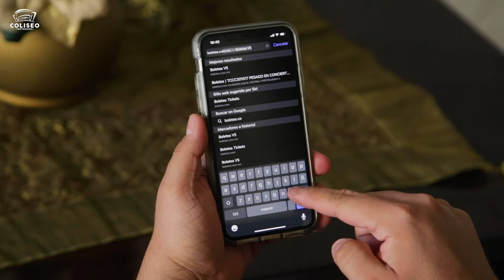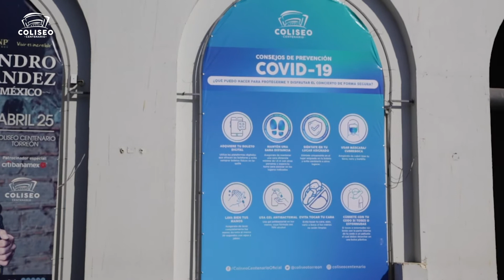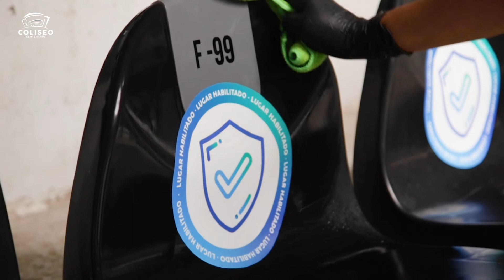Protocolos de Seguridad - Coliseo Centenario de Torreón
Porque la seguridad de todos es primero, te presentamos nuestros protocolos de seguridad para los próximos eventos en Coliseo Centenario de Torreón.

Se cuidaran todas las recomendaciones de las autoridades.

Muy pronto nuestras luces volverán a brillar.